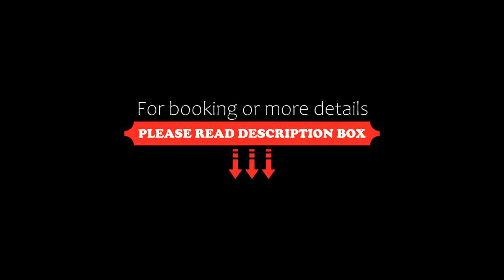PHOENIX HOTEL by Hakuba Hotel Group, Hakuba, Japan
About Property:
You're eligible for a Genius discount at PHOENIX HOTEL by Hakuba Hotel Group! To save at this property, all you have to do is sign in.
Featuring a public bath and mist sauna, PHOENIX HOTEL by Hakuba Hotel Group is located in Hakuba, a 30.6 km drive from Nagano. The hotel has ski storage and guests can enjoy a meal at the restaurant or a drink at the bar. Free private parking is available on site.
All rooms have a flat-scre...
Property Type: Hotel
Address: 399-9301 Nagano, Hakuba, Hokujo 4690-2, Japan
Searching For
1. PHOENIX HOTEL by Hakuba Hotel Group - Hakuba - Japan
2. PHOENIX HOTEL by Hakuba Hotel Group - Hakuba - Japan Address
3. PHOENIX HOTEL by Hakuba Hotel Group - Hakuba - Japan Rooms
4. PHOENIX HOTEL by Hakuba Hotel Group - Hakuba - Japan Amenities
5. PHOENIX HOTEL by Hakuba Hotel Group - Hakuba - Japan Offers and Deals
Audio Credit:
Track Title: Reasons To Hope
Artist: Reed Mathis